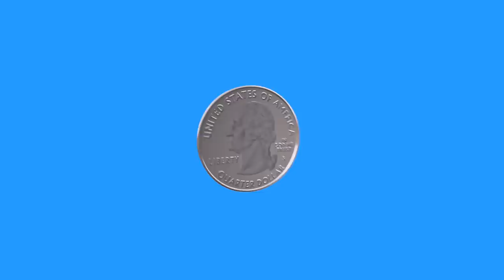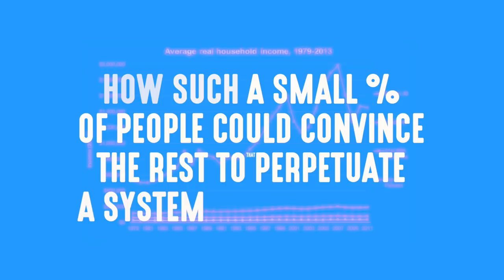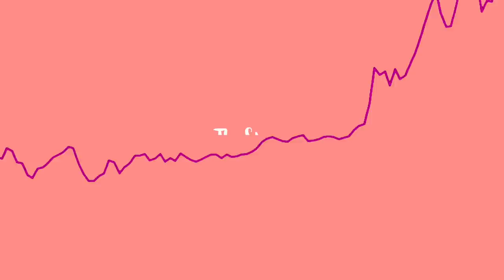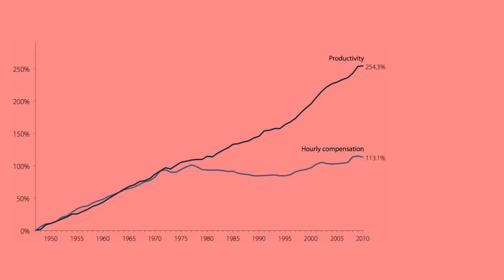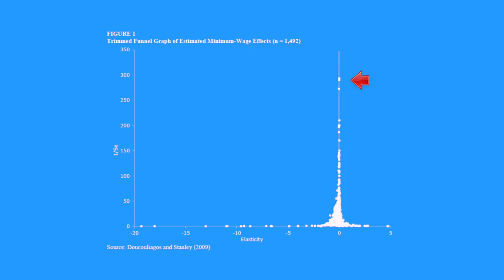How Stories Control Our Economic Reality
Nick Hanauer, "A report that analyzed every minimum-wage hike since 1938 should put a bunch of nonsense ideas to rest" (via Business Insider) 2016

Drew Desilver, "5 Facts About The Minimum Wage" (via Pew Research Center)

Molly Ball, "A Plutocrat's Case for Raising the Minimum Wage" (via The Atlantic) Feb 2016

David Johnson, "See the Minimum Wage in All 50 States" (via TIME) 2016

CBO, "The Distribution of Household Income and
Federal Taxes, 2013"

Blanca Torres, "A year in, ‘the sky is not falling’ from Seattle’s minimum-wage hike" (via The Seattle Times) 2016

Caroline Fairchild, "Minimum Wage Would Be $21.72 If It Kept Pace With Increases In Productivity: Study" (via The Huffington Post) 2013

Lawrence Mishel, "The Wedges Between Productivity and Median Compensation Growth" (via the Economic Policy Institute) 2012

Matthew Yglesias, "The most important chart about the American economy you'll see this year" (via Vox) 2014